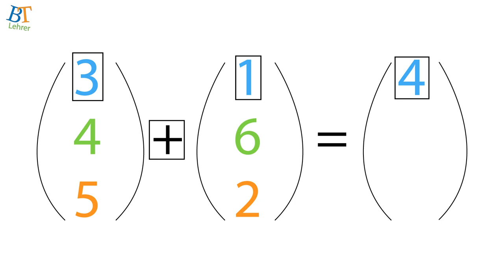Vektoren addieren und subtrahieren einfach erklärt in 1 Min